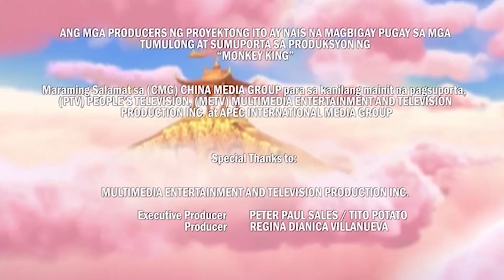MONKEY KING | Tagalized Episode 39